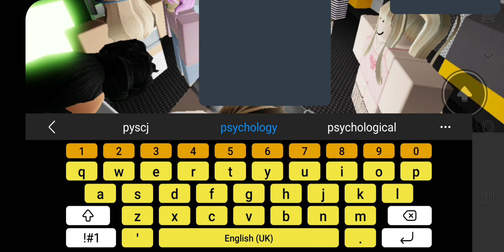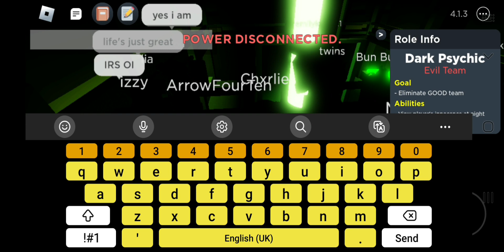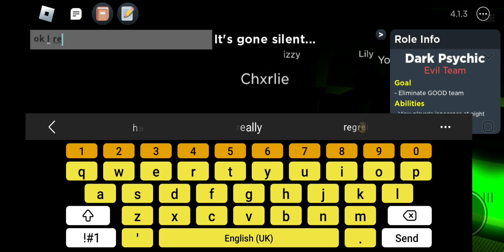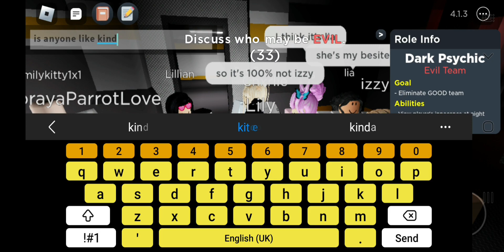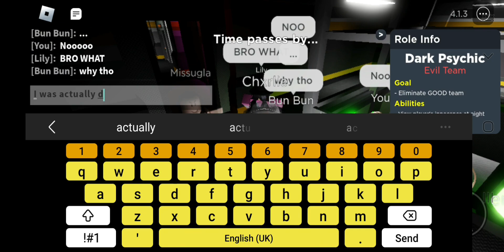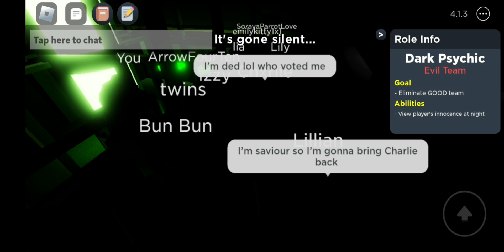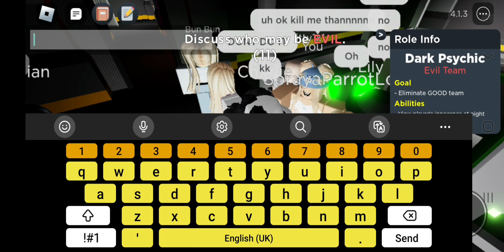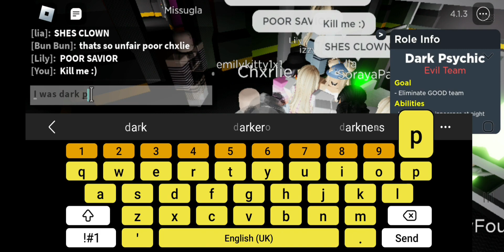playing flicker lol